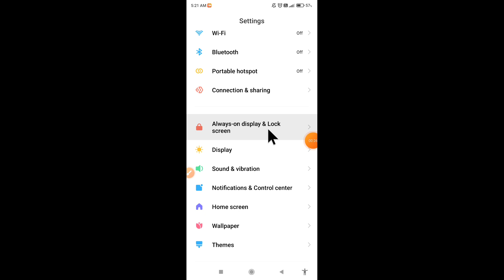How to set screen off time in Redmi 13C 5G || Redmi 13C 5G me auto screen off kaise set kare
hello dosto, aaj meine is video me bataya hai ki Redmi 13C 5G me auto screen off time kaise set karte hain, dosto Redmi 13C 5G me screen off time set karna bahut hi aasan hai. agar aap bhi janna chahate hain ki Redmi 13C 5G me auto screen off time kaise set karte hain to is video ko pura dekhiyega, thanks friends.

How to set screen off time in Redmi 13C 5G
Redmi 13C 5G me auto screen off kaise set kare
How to set screen off time on Redmi 13C 5G
Redmi 13C 5G me auto screen off kaise set karte hain
Redmi 13C 5G auto screen off
Redmi 13C 5G me auto screen off kaise kare
How to set timing for auto screen turn off in Redmi 13C 5G
Redmi 13C 5G screen off
Redmi 13C 5G
Screen off